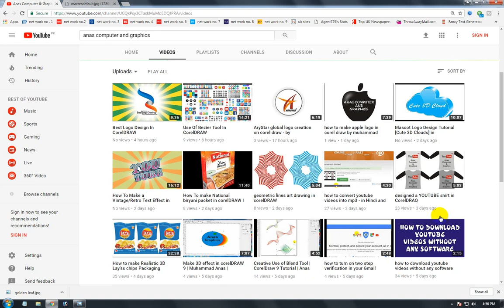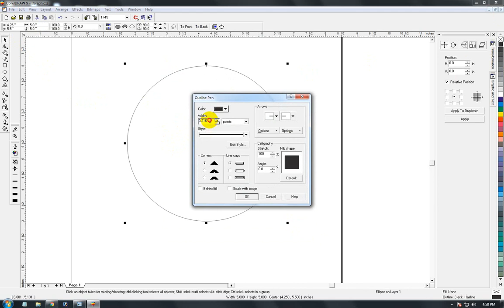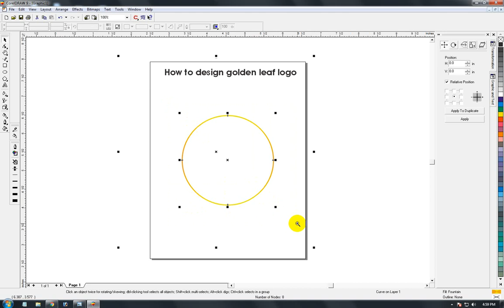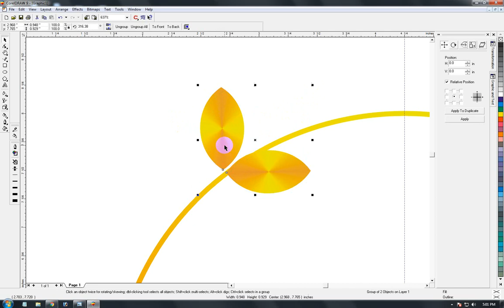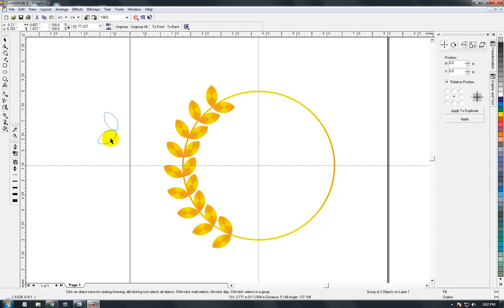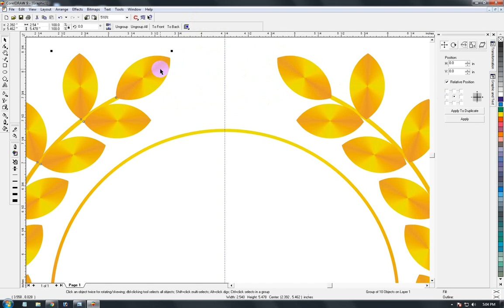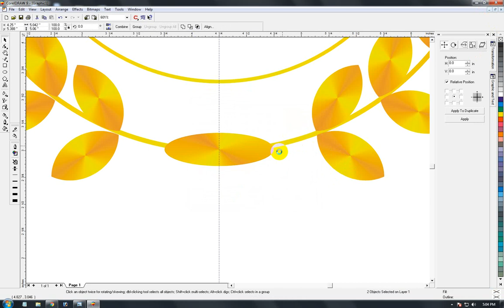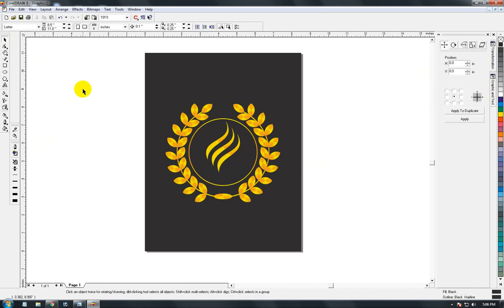Golden Leaf Logo Design | CorelDraw Tutorial